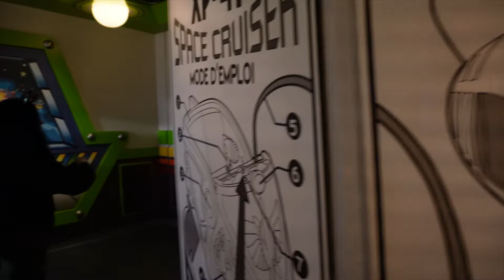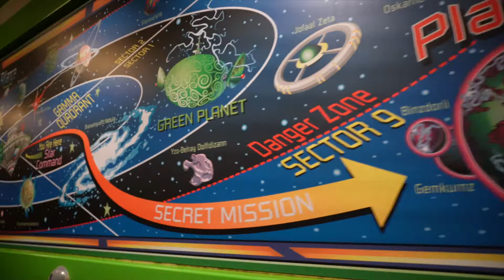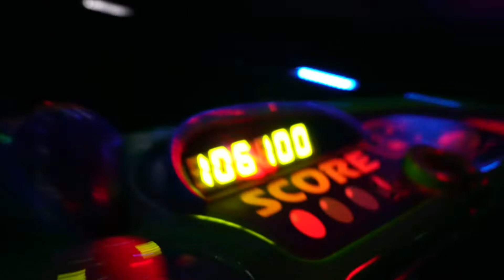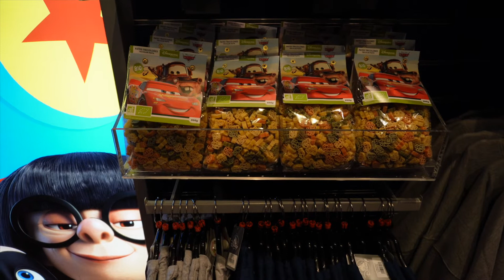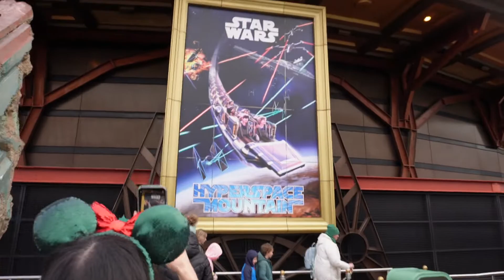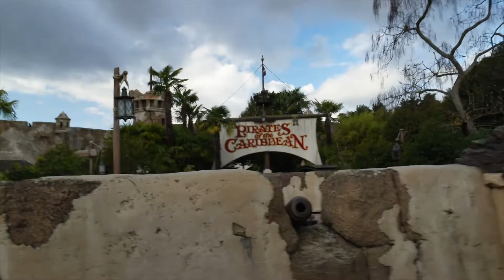DAY TWO DISNEYLAND PARIS VLOG | Character Dining, Rides & Mickey and Minnie's Birthday Celebrations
We visit Plaza Gardens restaurant for character dining, meet characters and a little bit of shopping too.